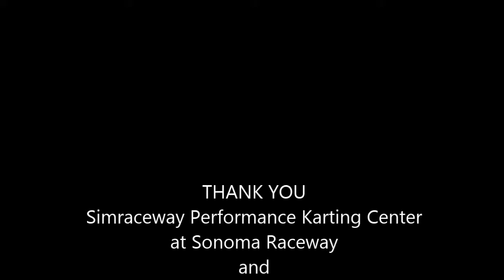Racing for Research 2012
Racing for Research is a full day of racing on Sonoma Raceway's (formerly Infineon Raceway) lightning quick karting track with professional driving instruction courtesy of Simraceway Performance Karting Center. In addition to instruction, participants will have the use of a kart, a driving suit and helmet, lunch and the possibility of being one of 10 finalists who will compete in a timed lapping at the end of the day.

The Bay Area continues to have one of the highest breast cancer rates in the country. All proceeds from this event benefit Zero Breast Cancer to support its research, education and community outreach programs.